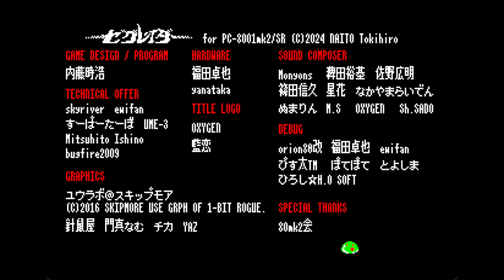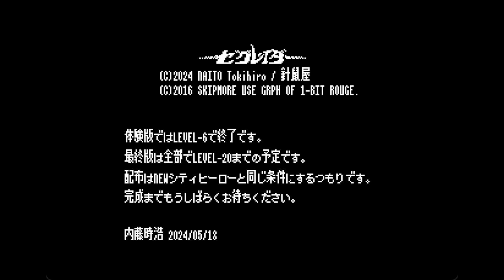XeGrader Trial Version/XeGrader体験版 (Nec Pc-8001MkII, 2024, Tokihiro Naito/Harinezumiya/Skipmore)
This is XeGrader for Nec Pc-8001MkII and it's an action shoot em up game created by Tokihiro Naito who is also the same game developer who made Cosmo Mutar/コスモミューター, Hydlide/ハイドライド, and New City Hero/Newシティヒーロー. However, this is the trial version of the game and I only managed to beat six levels. It's a very fun game and I don't think I can stop but my only problem is that I keep dying to the snake at level 4 because it shoots endless bullets. The music in the game sounds great despite the limitations of the Pc-8001MkII with the beep sounds which was standard for its time. I would really like to play the full version, but I don't know when it will be released.
If you want to try the trial version of the game out, you can play it for yourself right here: